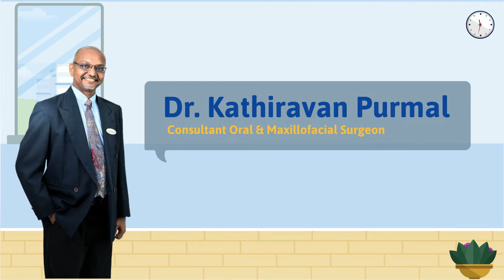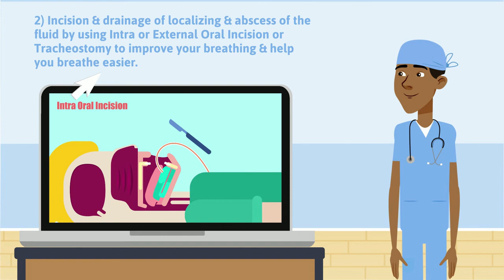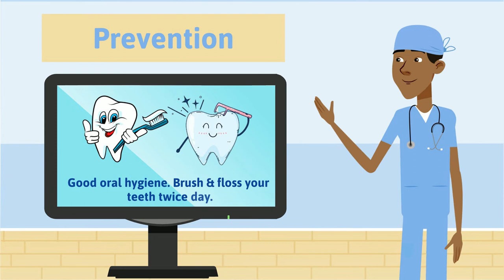What is Ludwig’s Angina?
World Oral Health Day is marked annually on March 20, to raise awareness on the importance of oral health. In conjunction with this day, we would like to take this opportunity to share a video on an oral health topic - Ludwig’s Angina.​
Do you know what is Ludwig’s Angina? It is a rare but serious bacterial infection that affects your mouth, neck and jaw. ​